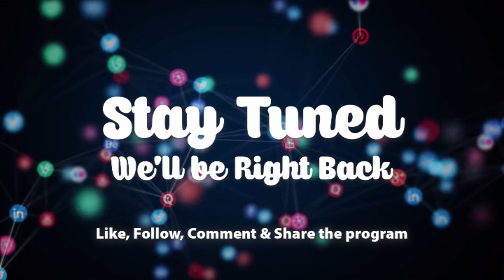Police beat my younger brother to death - woman seeks justice.